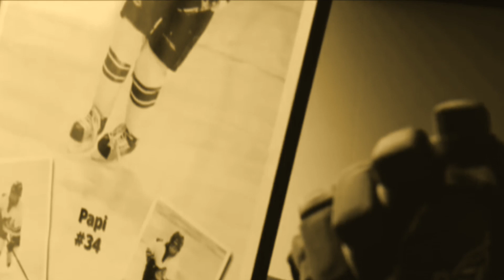Papi #34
Auston Matthews (Papi) Highlight Video. Sports Edit. highlights for the upcoming playoffs

Song: 7 Years (Hype Sports 7 Months remix)